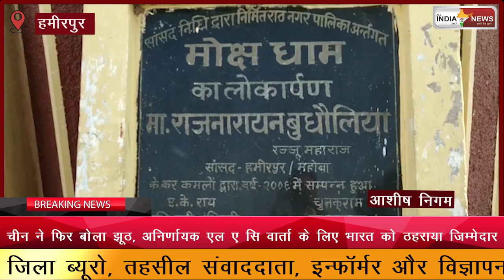दिग्गज शख्सियत,अग्रणी राजनेता राजनारायण बुधौलिया(रज्जू महाराज) का ह्रदय गति रुकने से हुआ निधन।